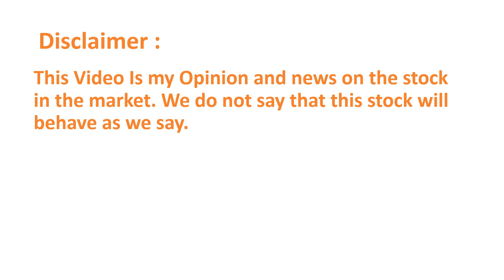ये Share नहीं 🦁 है 🔥🔥🔥🔥🔥 Share to buy on 21 May | ANIL SINGHVI TOP PICK CALLS I BEST STOCKS FOR BUY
share calls.
stocks calls.

Stock market.
Investing.
Intraday Trading.
Stock Future.
Trading view.
Intraday Trading tips.
Stock.
stock news.
trade.
stock market live.
trading account.
stock market live.
Trading.
stocks.
share market.
business ideas.
sgx nifty.
sensex.
nifty.
stock market
nifty bank.
bank nifty.
nifty today.
Nifty future.

All the Videos And Recommendations Are Only For Educational And Informational purposes.